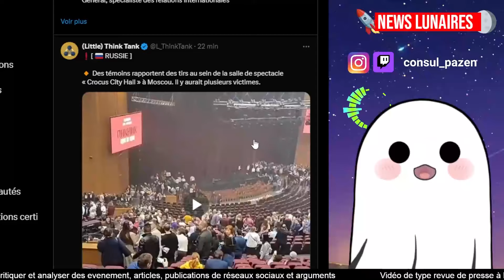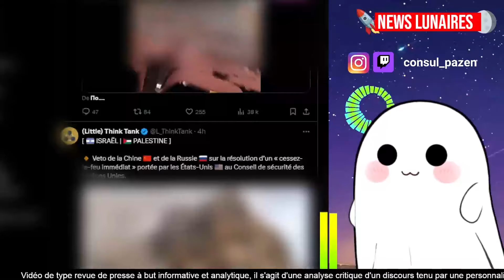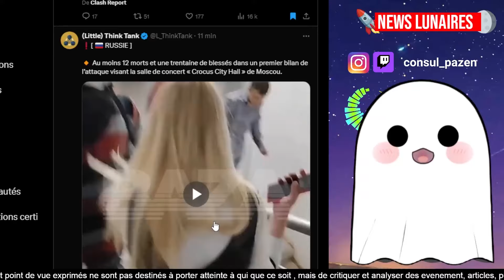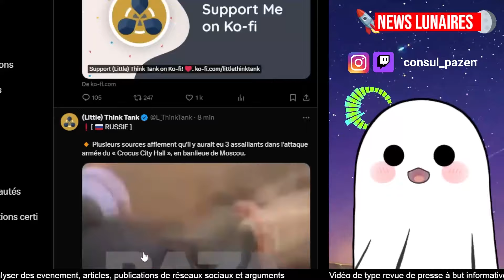ATT ENTAT EN COURS A MOSCOU: 12 M0RTS ET LA SALLE DE CONCERT EN FEU (Crocus City Hall)